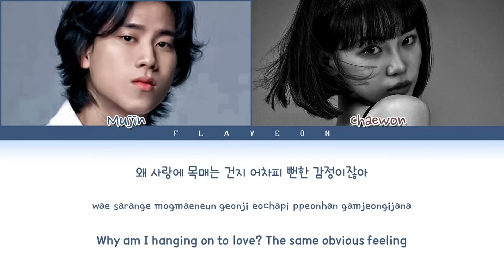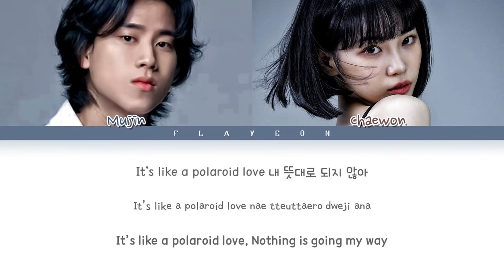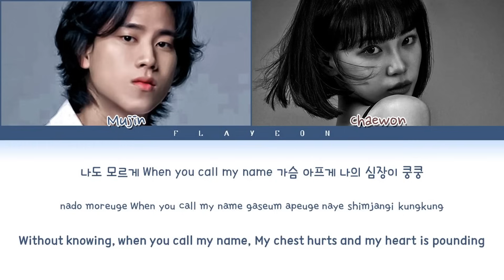LE SSERAFIM Chaewon & Lee Mujin 'Polaroid Love (original: ENHYPEN)' Lyrics (Color Coded Lyrics)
Artist: LE SSERAFIM Chaewon & Lee Mujin
Song: Polaroid Love (original: ENHYPEN)
Album: Leemujin Service
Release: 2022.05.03